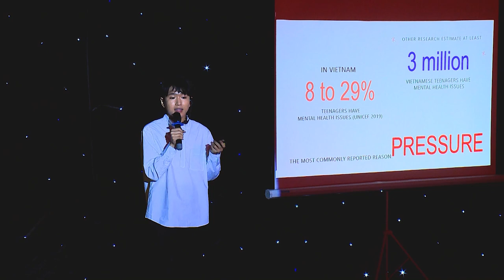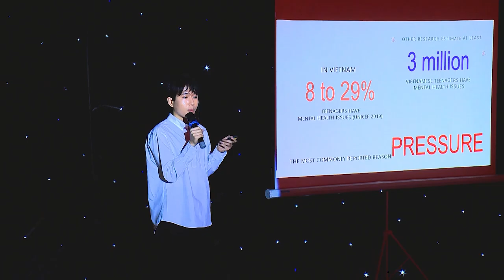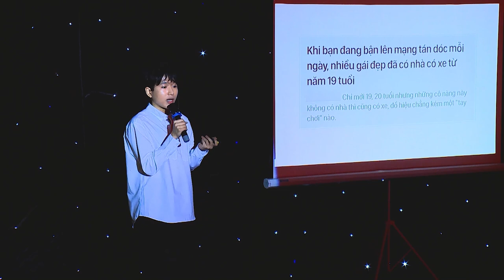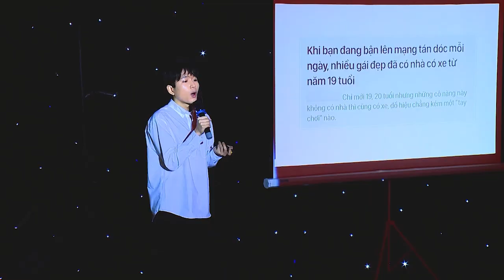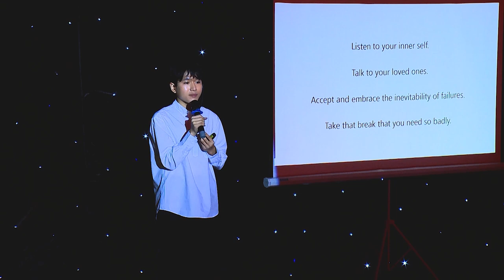The extraordinary steps of a gen Z | Nguyễn Thiện Khiêm | TEDxFPTUniversityHCMC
Nguyen Thien Khiem, also known as a more familiar name Khiemslays - a guy known to the public as a famous YouTuber with a good appearance, possessing an impressive profile. In 2018, Thien Khiem excelled in achieving an IELTS score of 8.0. After that, Thien Khiem also entered the top 5 of the National Prize for the 2017 Trinity Essay Writing Competition, organized by Trinity College, Melbourne University, Australia. Also, Thien Khiem excelled in bringing him a lot of the National Excellent Student Award in English. Along with studying, Khiem is also participating as a host in the IELTS Face-Off program season 5 of VTV7. Up to now, Thien Khiem is the youngest MC on national television. Not only that, but Thien Khiem also publishes the book "Tieng Anh khong kho, dung nhan nho” (English is not difficult, don't grimace) with "hot girl in 7 languages" Khanh Vy and works as a translator for a famous foreign book.
 Nguyen Thien Khiem, also known as a more familiar name Khiemslays - a guy known to the public as a famous YouTuber with a good appearance, possessing an impressive profile. In 2018, Thien Khiem excelled in achieving an IELTS score of 8.0. After that, Thien Khiem also entered the top 5 of the National Prize for the 2017 Trinity Essay Writing Competition, organized by Trinity College, Melbourne University, Australia. Also, Thien Khiem excelled in bringing him a lot of the National Excellent Student Award in English.
Along with studying, Khiem is also participating as a host in the IELTS Face-Off program season 5 of VTV7. Up to now, Thien Khiem is the youngest MC on national television. Not only that, but Thien Khiem also publishes the book "Tieng Anh khong kho, dung nhan nho” (English is not difficult, don't grimace) with "hot girl in 7 languages" Khanh Vy and works as a translator for a famous foreign book. This talk was given at a TEDx event using the TED conference format but independently organized by a local community.